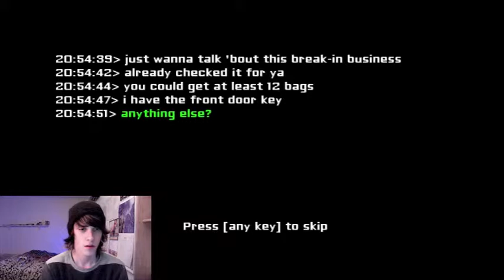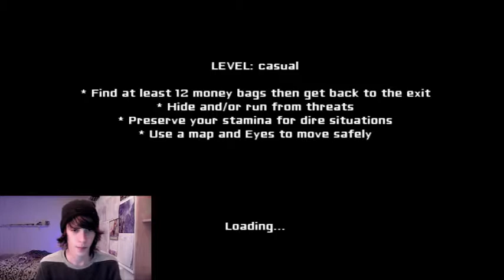Eyes game (You don't scare me b*tch)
Once again im playing Eyes thanks guys LOL but seriously thanks for liking my videos it help me out a lot no mater how much i hate playing the games. For the horde.